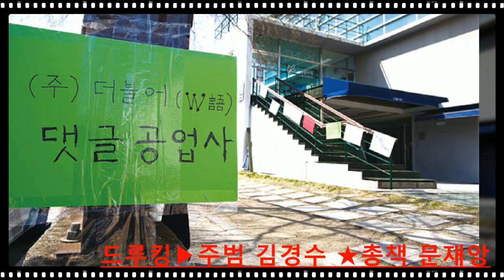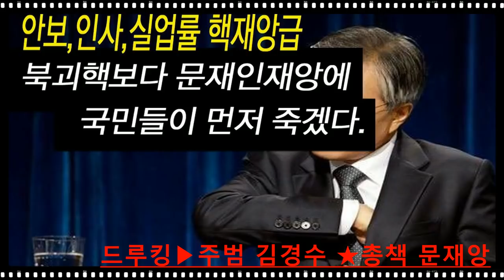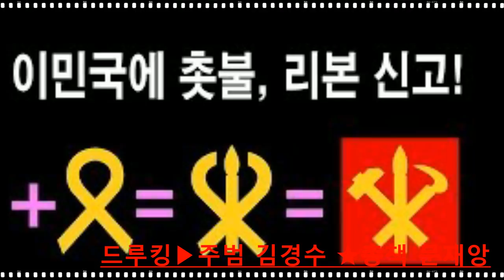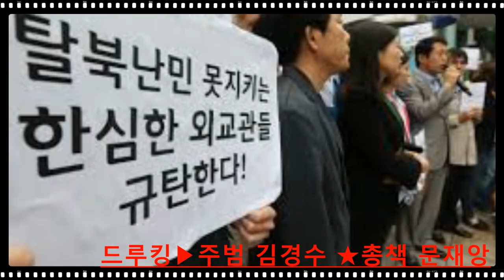SO Cool 김진태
★드루킹주범▶김경수★
★드루킹총책▶문재앙★